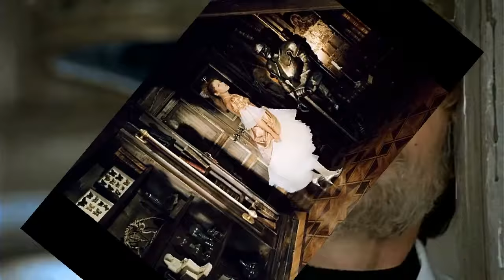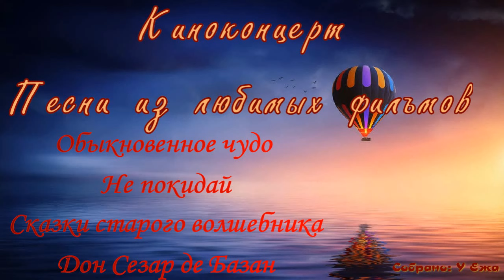Киноконцерт - Песни из любимых фильмов